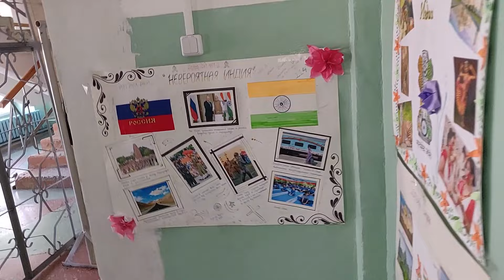Last Cycle Before SPRING Holidays | VLOG 22 | LOKESH RAUT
Admission Queries

🔴CHECKOUT THE PLAYLISTS SECTION

5

VIP VIDEOS💯

📒Books that I use and recommend

@Human Atlas - Anatomy

@BD Chaurasia - Anatomy

@Satyanarayan - Biochemistry

@Physiology - Sembulingam

@Microbiology - CP Baveja

 ❤️So, If you are here and reading this means you find some worth in my videos 🔥

So I think you are having question in mind that “who am I ?”

And here we go myself Lokesh Raut,I'm 3rd year student in Orenburg state medical university, ORSMU. I make interesting videos about medical education in foreign universities and fun content too.
THUMB'S IF YOU LIKE IT,SUBS IF YOU LOVE IT